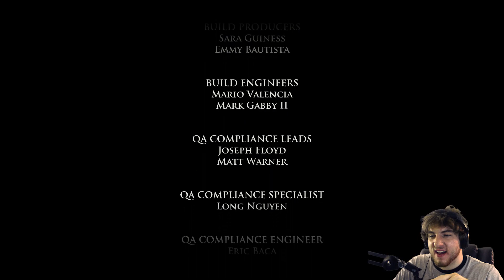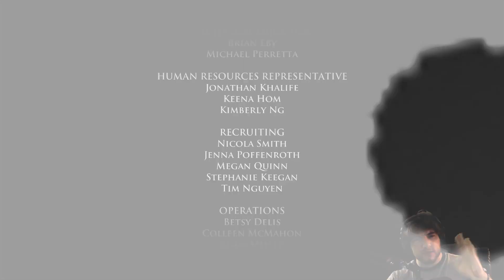MYSTERIOUS ENDING | Game of Thrones Episode 4 Final Part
Game of Thrones Episode 4 Ending of Gameplay Walkthrough. In this new episode 4 of Game of Thrones we delve further into the adventures of House Forrester. We are faced with many decisions and we try to go through all decisions we can. Chapter 4 of Game of Thrones was great and I hope you enjoy!

Other choices / events include: Bring Finn or Don't Bring Finn, Beshka Kills Master or Beshka Doesn't kill Master. Reveal Sera is a bastard or don't reveal.